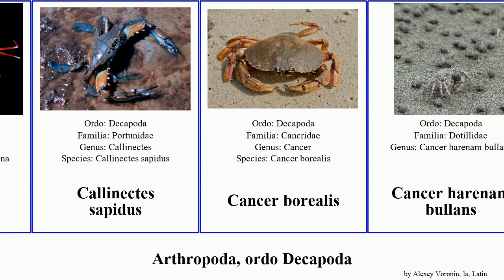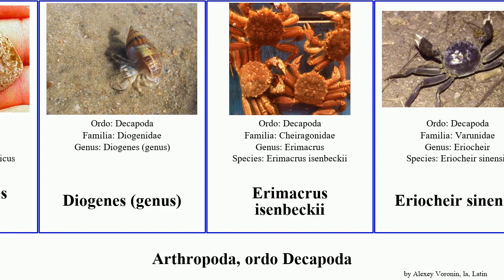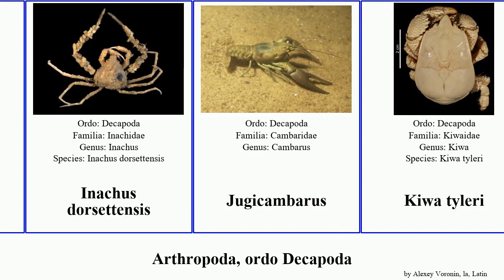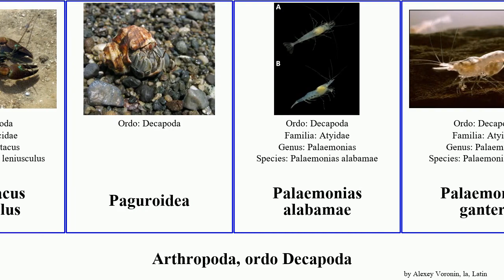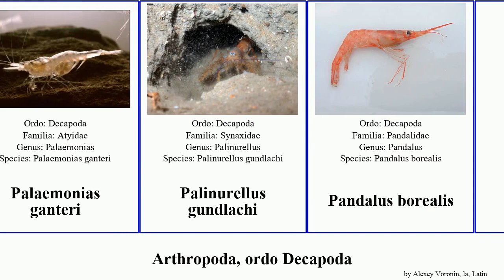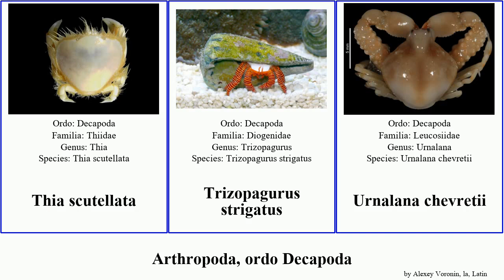Arthropoda, ordo Decapoda var genus destructor platypus japonica borealis blau africana sinensis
Arthropoda ordo Decapoda.
arthropoda of Order Decapoda, language: la.

'' Paralomis hystrix ''
'' Paralomis ''
Achelous spinimanus
Alope orientalis
Alpheus bellulus
Aristeus antennatus
Artzugehörigkeit ungeklärt
Ashtoret sangiannulata
Astacopsis gouldi
Astacus leptodactylus
Austrohelice crassa
Bathynectes longispina
Callinectes sapidus
Cancer borealis
Cancer harenam bullans
Charybdis feriatus
Cherax destructor
Coenobita clypeatus
Coenobita compressus
Coenobita variabilis
Cryptolithodes typicus
Diogenes (genus)
Erimacrus isenbeckii
Eriocheir sinensis
Euastacus armatus
Faxonius
Gecarcinus nobilii
Gecarcoidea natalis
Heikea japonica
Hemigrapsus nudus
Homarinus capensis
Hoplocypode occidentalis
Hoplophrys oatesi
Hyas araneus
Ibacus ciliatus
Inachus dorsettensis
Jugicambarus
Kiwa tyleri
Lithodidae
Litopenaeus vannamei
Lomis hirta
Lopholithodes foraminatus
Lopholithodes mandtii
Lybia tesselata
Macrocheira kaempferi
Macrophthalmus hirtipes
Menippe mercenaria
Metacarcinus magister
Metacarcinus novaezelandiae
Necora puber
Neoliomera pubescens
Nepinnotheres novaezelandiae
Ocypode africana
Ocypode convexa
Orconectes rusticus
Orconectes limosus
Pacifastacus leniusculus
Paguroidea
Palaemonias alabamae
Palaemonias ganteri
Palinurellus gundlachi
Pandalus borealis
Panulirus japonicus
Paralithodes platypus
Parastacus pugnax
Periclimenes yucatanicus
Pinnotheres pisum
Porcellana stimpsoni
Procambarus alleni var. blau
Pseudocarcinus gigas
Pseudodromia latens
Raninoidea
Sesarmops intermedium
Thaumastochelopsis wardi
Thia scutellata
Trizopagurus strigatus
Urnalana chevretii
Zaops ostreus